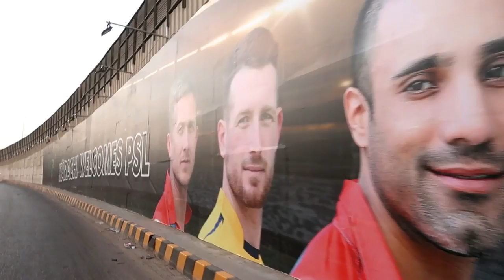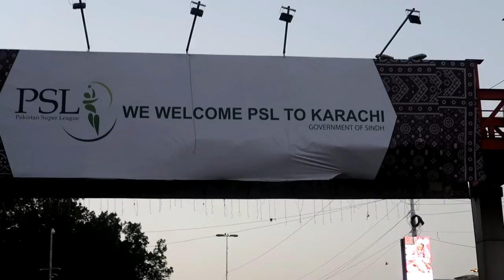PSL 3 Final in Karachi | Karachi Welcomes Cricket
The preparation for Pakistan Super League (PSL) Final in Karachi is in the final stage. the city has been decorated by the government in just last 10 days which I never saw in last 10 years. PSL 3 Final in Karachi will be played between Peshawar Zalmi and Karachi Kings.